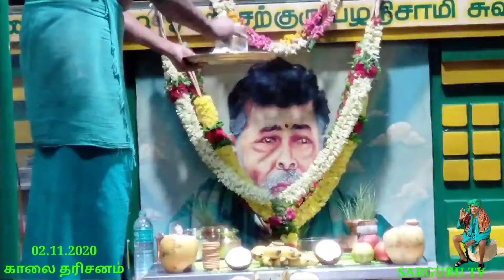SARGURU TV 02.11.2020 காலை தரிசனம்